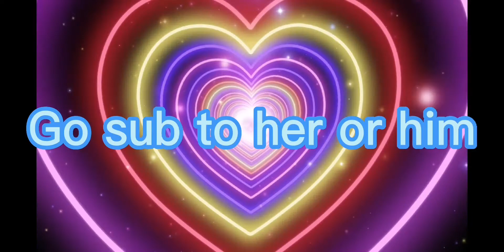my h2o series intro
Credits to @bellecandycox and @h2o.official